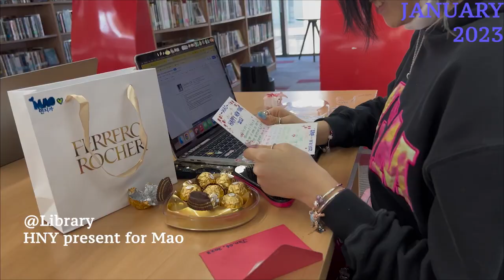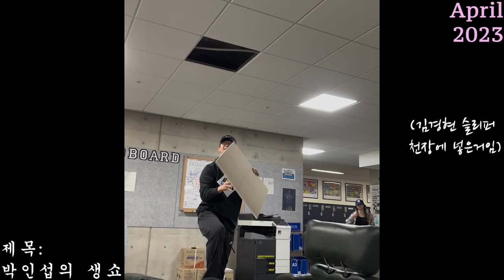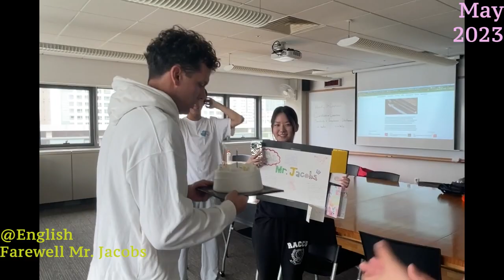SCHOOL VLOG #1: Junior year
August, 2022 - June, 2023 @school
Memories from grade 11 :)